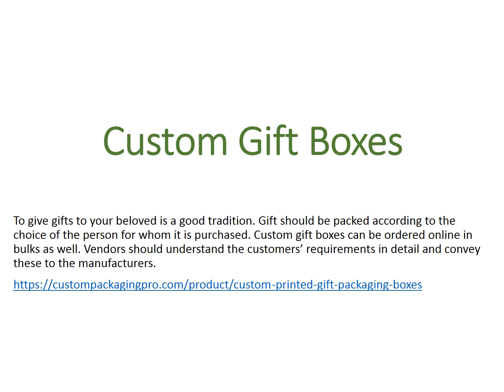Custom Gift Boxes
To give gifts to your beloved is a good tradition. Gift should be packed according to the choice of the person for whom it is purchased. Custom gift boxes can be ordered online in bulks as well. Vendors should understand the customers’ requirements in detail and convey these to the manufacturers.